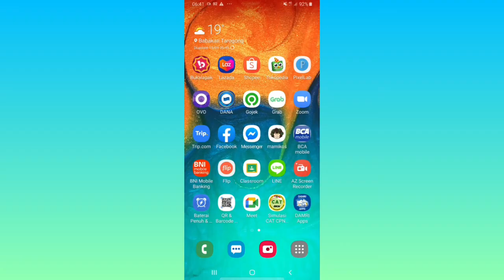Cara Mengubah Nama Pengguna di Facebook